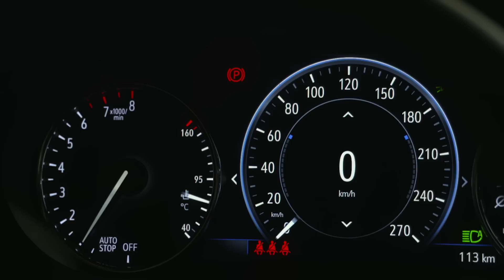New 2019 Opel Astra (facelift)